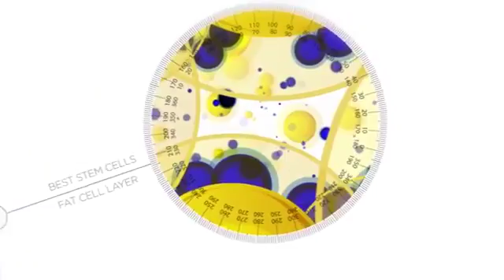StemCells Dr Newman FRENCH Jeunesse Global Francophone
Τα βλαστικά κύτταρα είναι στην πραγματικότητα η πηγή της νεότητας. Αυτά είναι που διατηρούν στο σώμα μας, της ικανότητες της διόρθωσης και της αναγέννησης.

Les cellules souches sont en fait la fontaine de jouvence. Celles-ci consistent à maintenir la capacité de notre corps de la correction et de régénération.